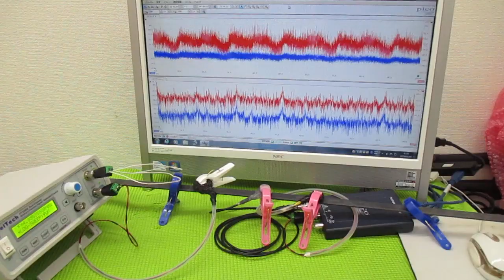超音波制御技術 ultrasonic-labo